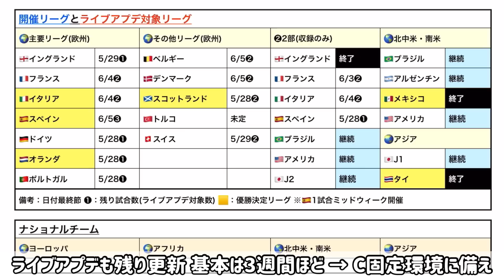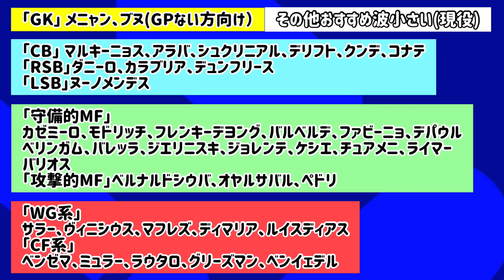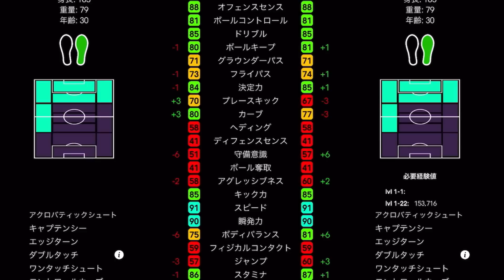【今後に備える】eFootball2023 まもなく現役C固定へ シーズンオフに活躍できる波小さいまとめ◯ クラブ/代表版が存在する選手は実は●●がオススメな時期【eFootballアプリ/イーフト】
リクエスト編です。
課金者の私はほとんど気にしていない部分でした。